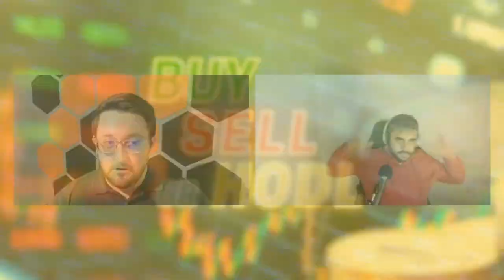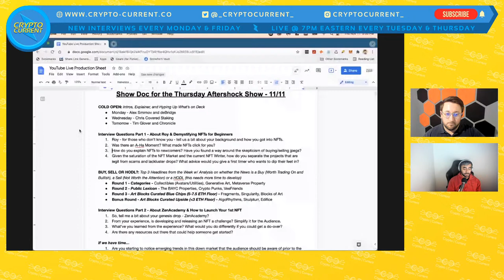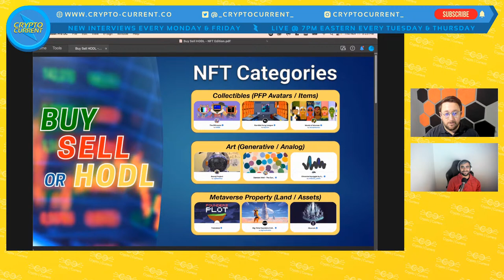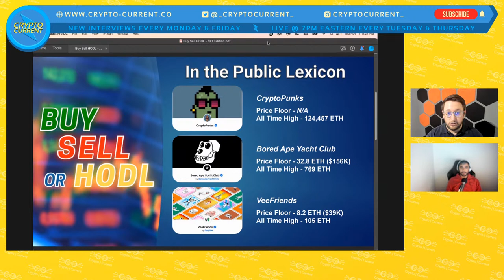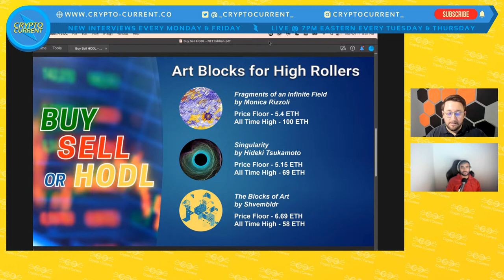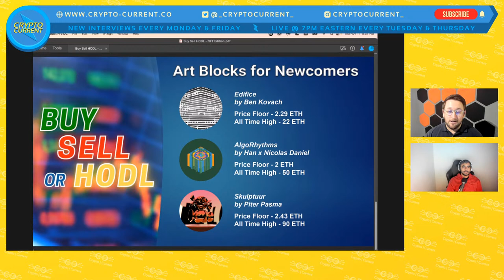Demystifying Non-Fungible Tokens with Zeneca_33 (How to Launch Your 1st NFT)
Crypto Current Podcast with Zeneca_33: Demystifying Non-Fungible Tokens with Zeneca_33 - How to Launch Your 1st NFT.

On this Special Edition of CC Live, Steve sits down to talk NFTs with Zeneca_33 (Aka Roy) - one of the foremost NFT Experts - whose Genesis NFT Drop just went live.

Zeneca_33 runs arguably the most respected newsletter in the NFT space, having firmly established himself as one of the preeminent thought leaders by sharing data-driven analysis, observations and research.  Zeneca_33 has educated and inspired countless newcomers to the NFT space, now sporting a following of over 100,000 NFT collectors and creators. His conviction to the NFT Market has led him to launch ZenAcademy - a Lifetime Membership NFT that he's using to create a community of like-minded individuals where all members will help one another and learn collectively.

Join us for a different spin on CC Live to get a better grasp of the NFT Space, why you should get your own ZenAcademy NFT, and what it takes to launch your very own NFT!

Intro
About Zeneca_33 & ZenAcademy
NFTs for Beginners
Buy, Sell or HODL - NFT Edition
How to Launch Your 1st NFT
What to Watch For

(Minting for the Genesis Membership will be open until November 23rd, 2021)
New to crypto? Check out our Crypto for Beginners Step-by-Step Guide to Crypto Investing
Join our "Let's Talk Crypto!" discussion on Clubhouse each week at 8pm EST
Want to make ~$300+ a month for FREE? Sign up to get a FREE emrit.io Coolspot today!
Want access to cool crypto/blockchain projects that you can use immediately?
Want to learn more about cryptocurrency?
Swan is the easiest and most affordable way to accumulate Bitcoin with automatic recurring purchases. Start your plan today and get $10 of free Bitcoin dropped into your account.
Looking to attend a cryptocurrency or blockchain event?
Stay up to date with the latest news in cryptocurrency by opting-in to our newsletter! You will receive daily emails (M-S) that are personalized and curated content specific to you and your interests, powered by artificial intelligence.
Are you an accredited investor looking to invest in cryptocurrency?
Want to take educational courses on cryptocurrency?
Earn Interest. Receive Loans. Trade Crypto. Start Today! Learn more about how you can sign up for Blockfi
We were featured as one of the Top 25 Cryptocurrency Podcasts and one of the 16 Best Cryptocurrency Podcasts in 2020
Want to be on our show or know someone who should?
We hope you are enjoying our cryptocurrency and blockchain educational content! We greatly appreciate donations, which all go directly towards creating even better educational content. Thank you for your generosity!